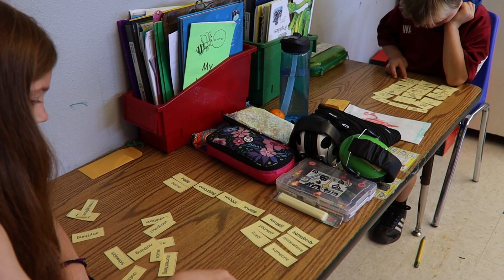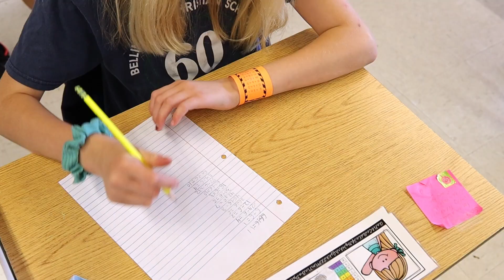Bellingham Christian School: Multiage Classrooms